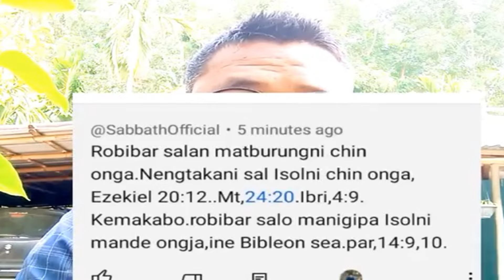Ia Budipako Depante maiko Agana